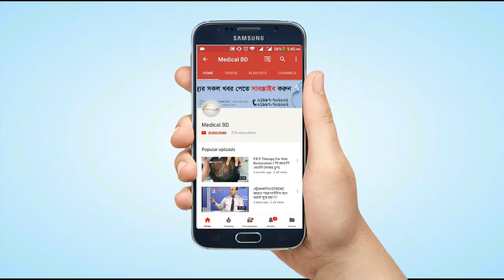শিশুদের কতিপয় মানসিক সমস্যা।